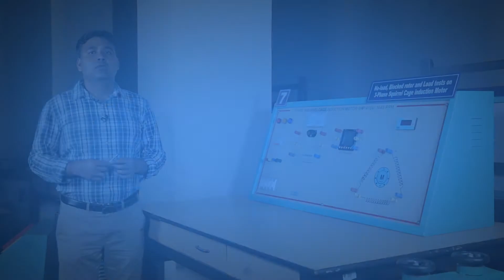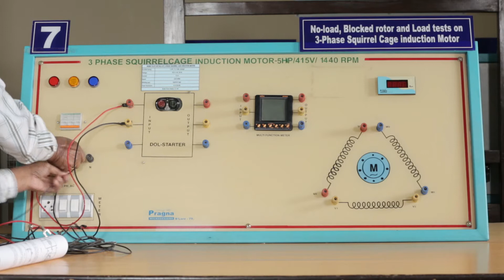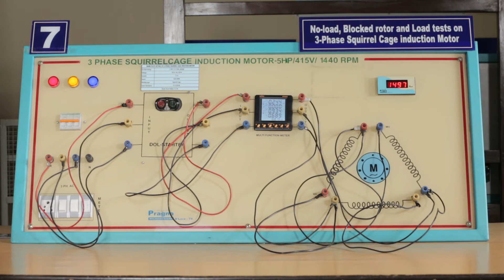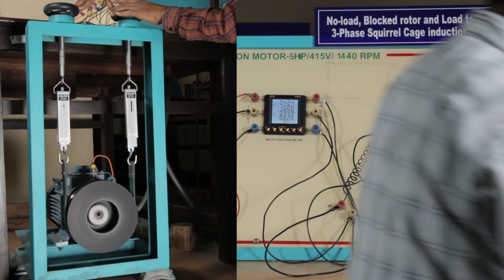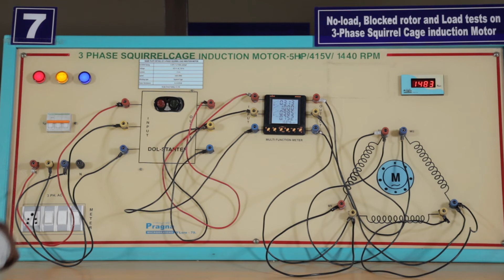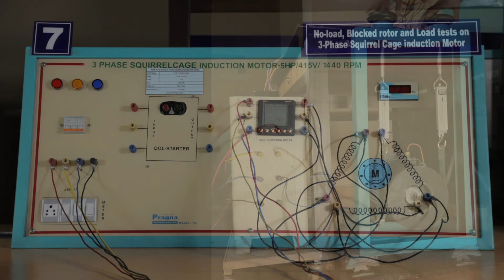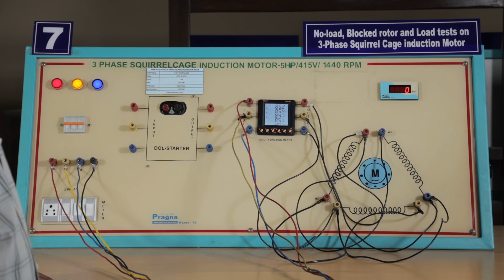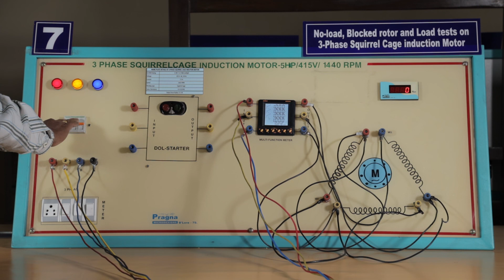Electrical Machines | LAB - 7 | NO LOAD, BLOCKED ROTOR AND LOAD TEST ON SQUIRRELCAGE INDUCTION MOTOR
In this electrical machines lab experiment no load, blocked rotor and load test on squirrelcage induction motor has been performed.